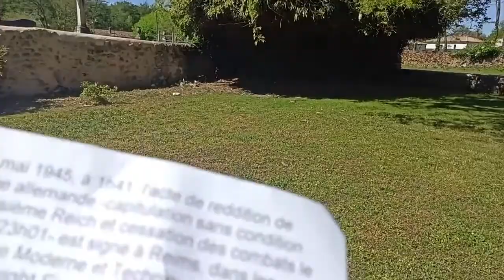commémoration 8 mai 2021 SAUCATS